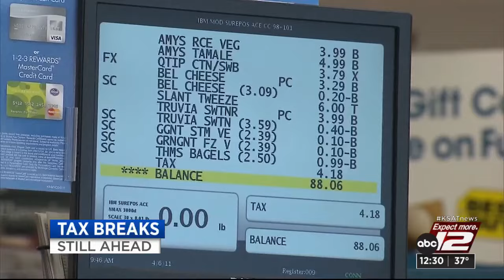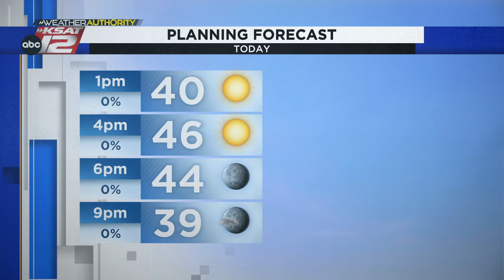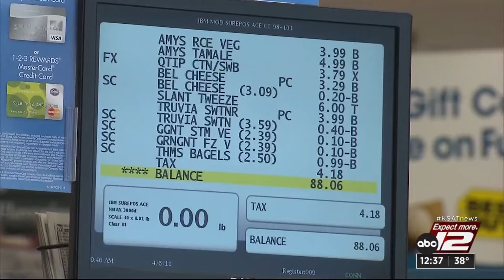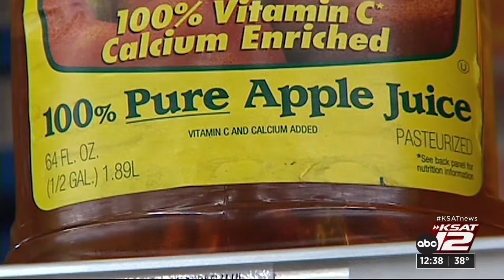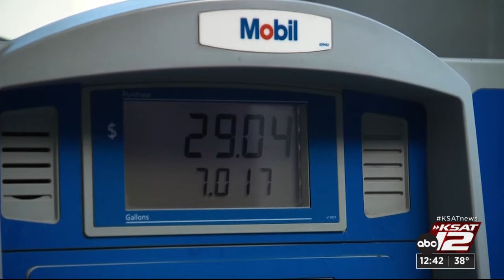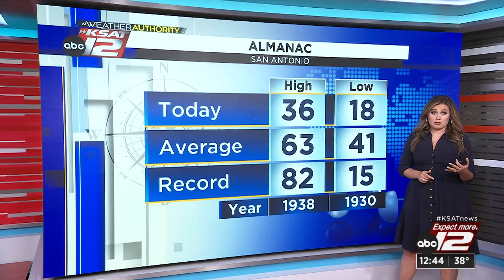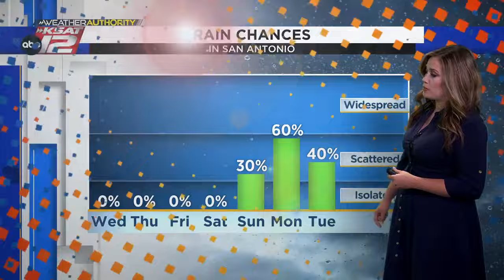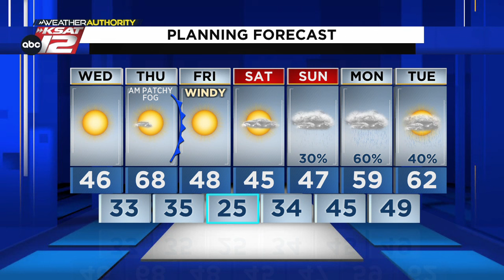KSAT12 News at 12:30 : Jan 17, 2024